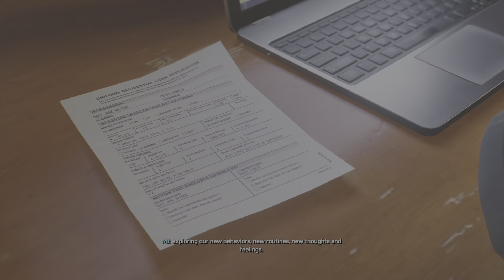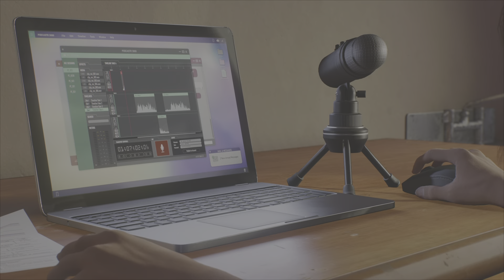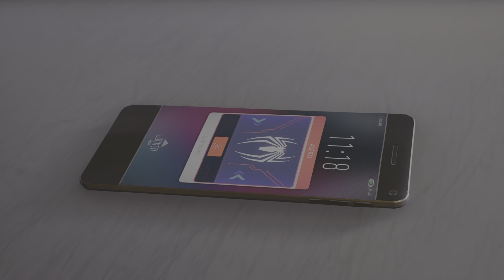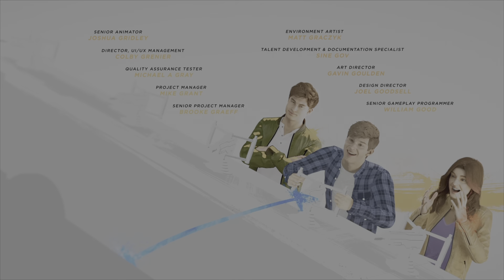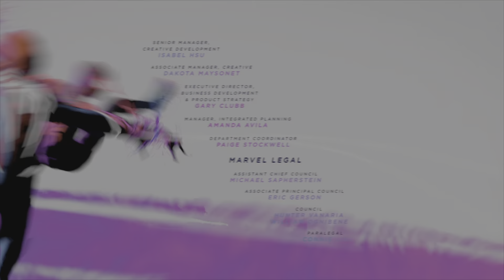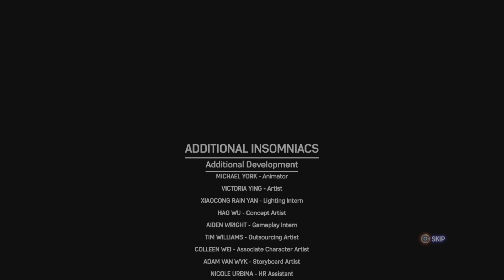Spider man 2 gameplay PS5 venom boss fight (ending)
Spider man 2 ps5 gameplay ending